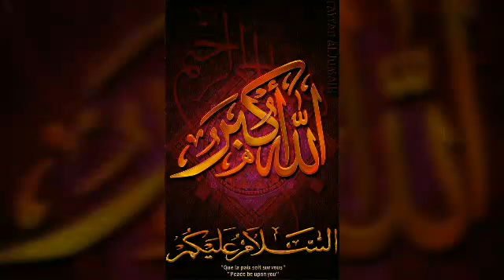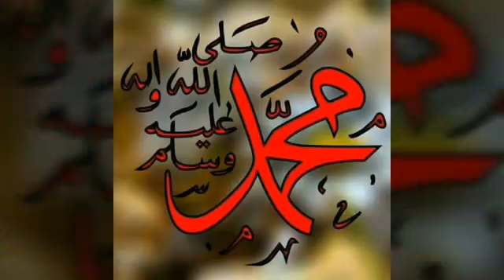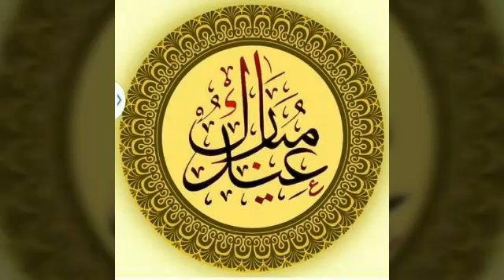ISLAMIK SONG,YA NABI SALAMALAIKA, VIDEO MAKE SHANTA SRABONTI.